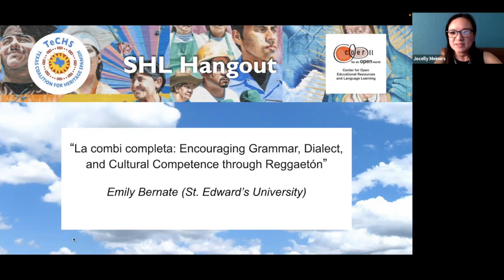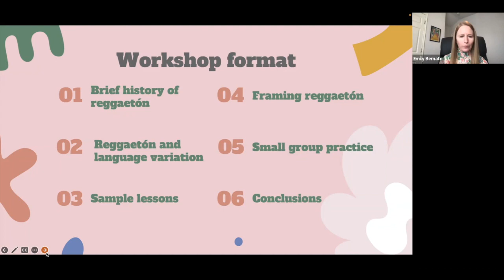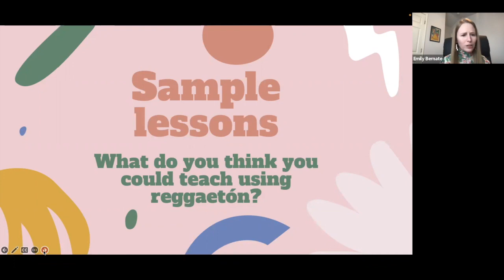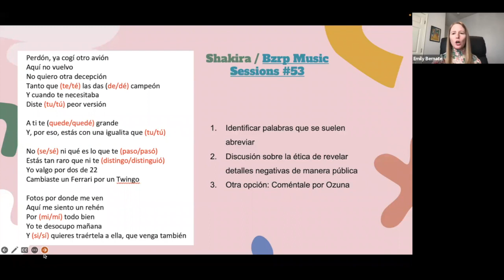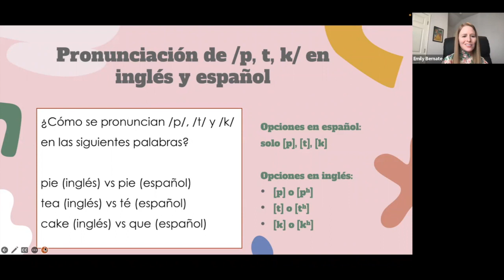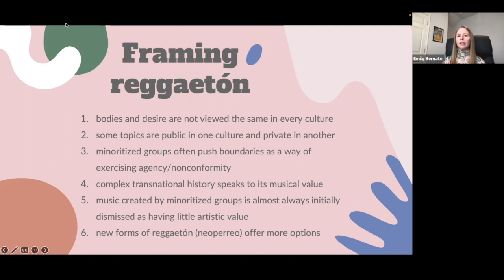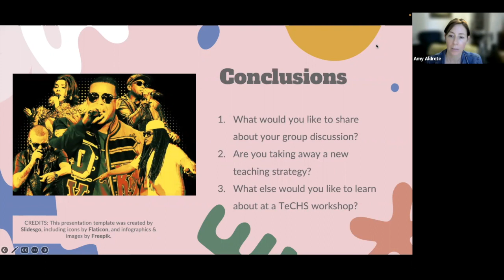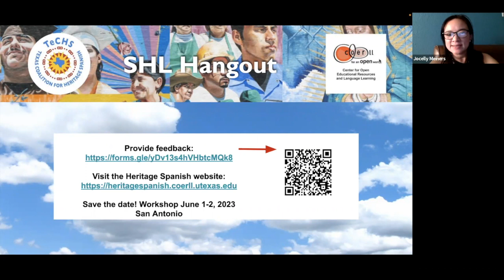La combi completa: Encouraging Grammar, Dialect, and Cultural Competence through Reggaetón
"La combi completa: Encouraging Grammar, Dialect, and Cultural Competence through Reggaetón" is our February 2023 SHL Hangout Webinar.

Presenter: Dr. Emily Bernate - St. Edward's University

TeCHS Team:
Dr. Flavia Belpoliti - Project Co-Director (Texas A&M University—Commerce)
Dr. Jocelly Meiners - Project Co-Director (The University of Texas at Austin)
Marco Pevia - Community Moderator (The University of Texas at Austin)